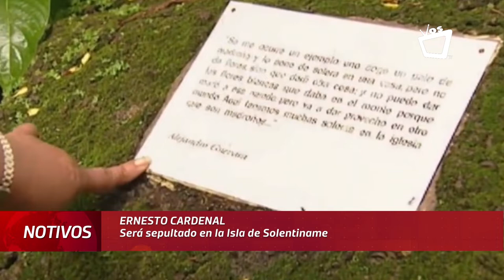Tras muerte de Ernesto Cardenal, restos serán sepultados en Solentiname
El escritor nicaragüense Ernesto Cardenal falleció a la edad de 95 años.
Cardenal se rindió a la muerte a eso de las 3 de la tarde del domingo 1 de marzo luego de haber estado hospitalizado por cuatro días por problemas respiratorios.